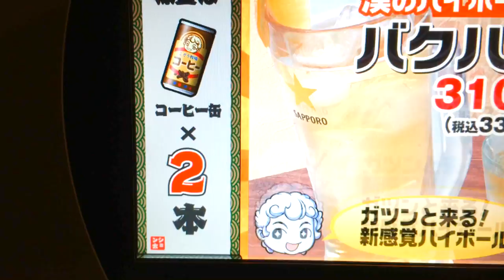Peeing Video Game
I took a piss in Japan. About two cans of coffee worth.

These games are in a few places. This is the second place I've seen it actually.